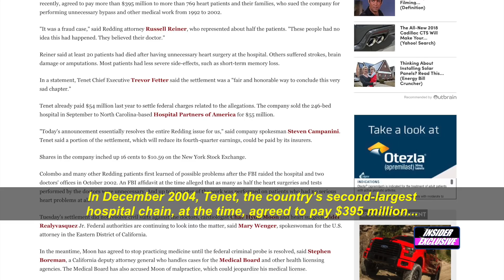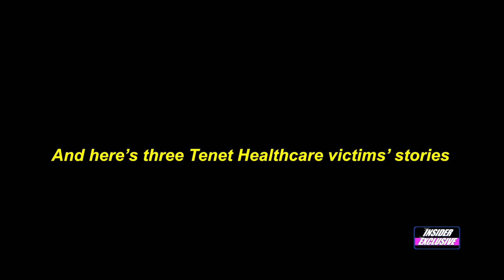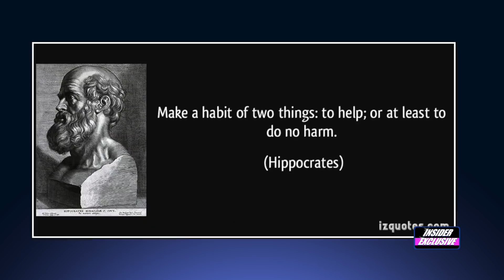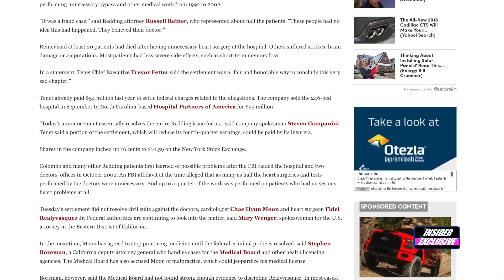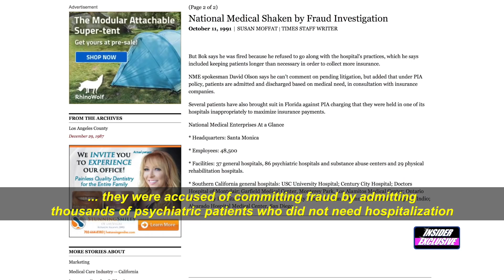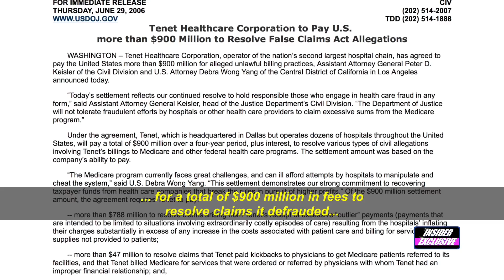America’s “Hospital of Horrors” – Tenet Healthcare – The $400 Million Dollar Health Care Fraud Story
In this Insider Exclusive Investigative Network TV Special “America’s “Hospital of Horrors” – Tenet Healthcare – The $400 Million Dollar Health Care Fraud Story”, our news team travels to Redding, California to “go behind the headlines” to meet with Russ Reiner and Richard Frankel, partners at Reiner, Slaughter, McCartney & Frankel Law Offices, and some of their clients and their families to better understand ……